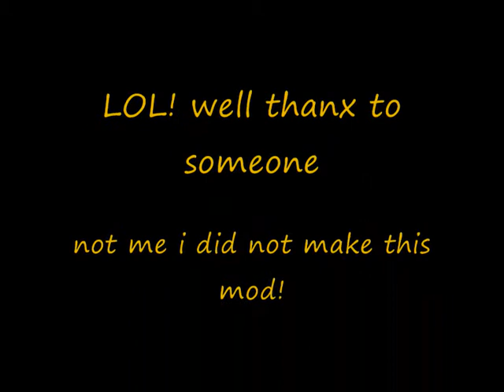GTA SA WTC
Here is a nice mod for gta sa